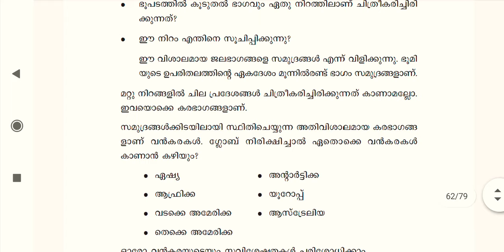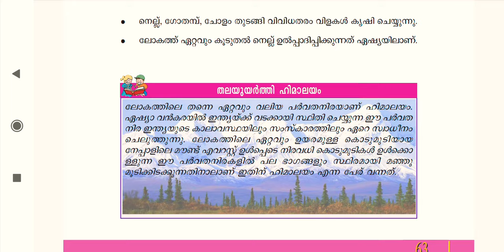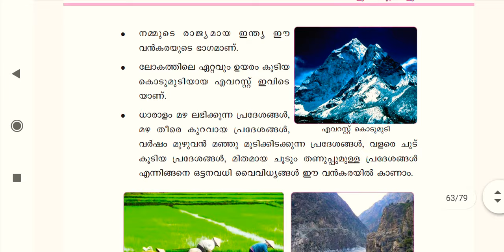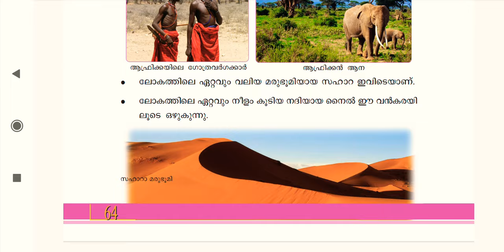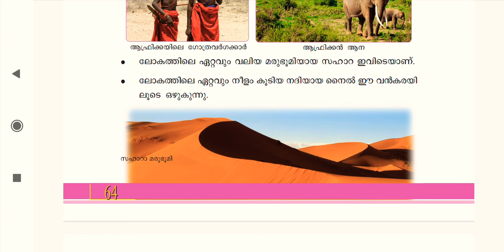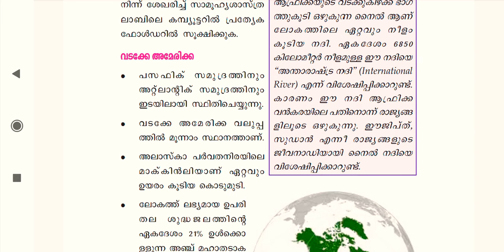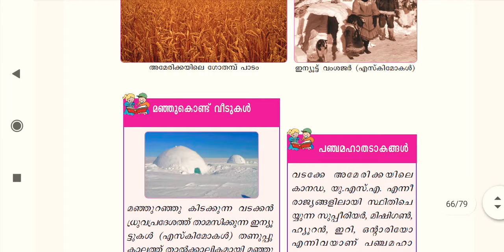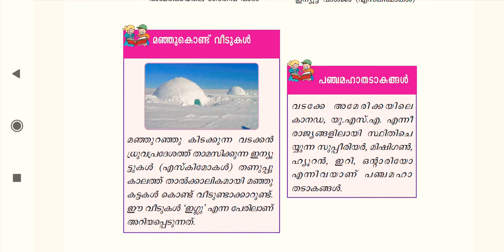Standard 5|Social Science|Chapter 6| വൻകരകളും സമുദ്രങ്ങളും, Part 1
SCERT 5th CLASS SOCIAL SCIENCE CHAPTER 6.
* വൻകരകൾ
* സമുദ്രങ്ങൾ
*വൻകരവിസ്ഫോടനസിദ്ധാന്തം
*മുൻവർഷ ചോദ്യങ്ങളും ഉത്തരങ്ങളും...